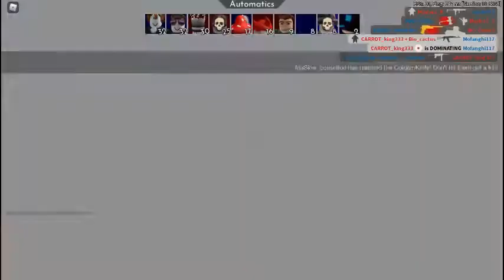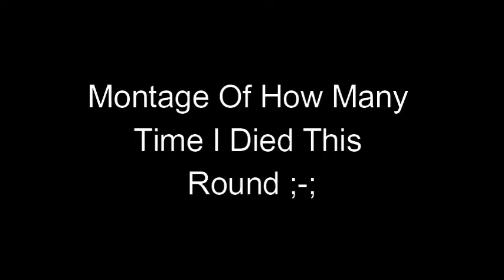Arsenal Funny Moments!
Funny Moments In Arsenal!